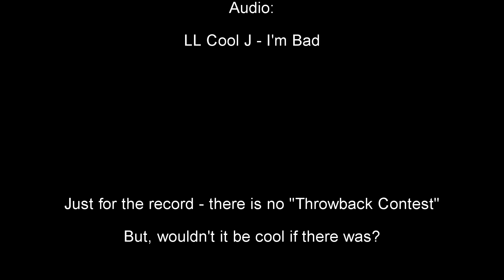2012 Summer X-Games "Throwback Contest" Training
Actually there is no "X-Games Throwback Contest" but, wouldn't it be cool if there was!?! This is my first time being back on my bike in a long time. It amazes me how you never forget how to do a trick. For a 42 year OLD GUY, I would say I've still got "the old school". Video shot using an iPhone4.